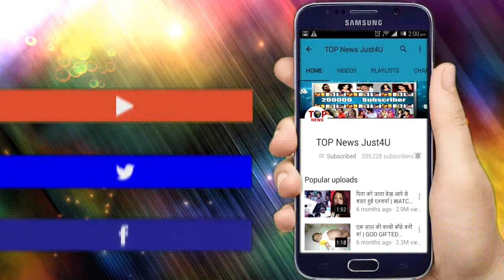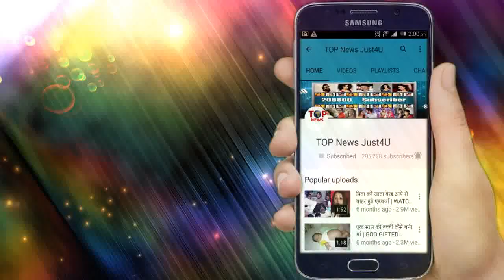YRKKH || KAIRAV के जाने से कुछ ऐसे हो जायेंगे घर के हालात, MENISH नही संभाल पायेगा खुद को